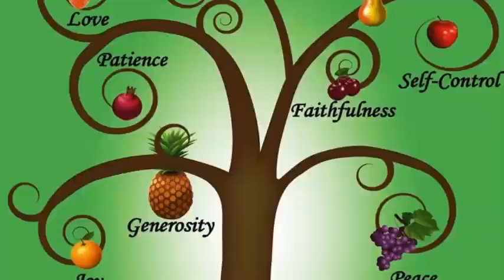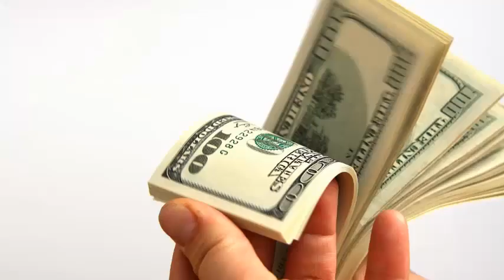යටිසිතේ බලයෙන් වැඩ ගැනීම unconscious mind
යටි සිත යනු පුදුමාකාර දෙයකි අපේ යටි සිතේ තැන්පත් වන දෙයින් කොහොමද අපි වැඩ ගන්න අපි යටි සිතට යම් අරමුණක් දුන් කල්හි ඒ අරමුණු ජයග්‍රහණය කරා අපේ සිත මෙහෙය වන ආකාරය සහ යටි සිත එයට අනුබල දෙන ආකාරය පිළිබඳව මේ වීඩියෝ එකෙන් කතා කිරීමට බලාපොරොත්තු වෙනවා

Blog site
සිංහල සාහිත්‍ය සහ සිංහල ඉගෙන ගැනීමට සහ තවත් බොහෝ ගැනීමට...

Blog site
මනෝ විද්‍යාව ඉගෙන ගැනීමට

Blog site
ඉතිහාසය සහ සාහිත්‍ය ඉගෙන ගැනීමට

online shopping

ඉංග්‍රීසි ඉගෙන ගැනීමට